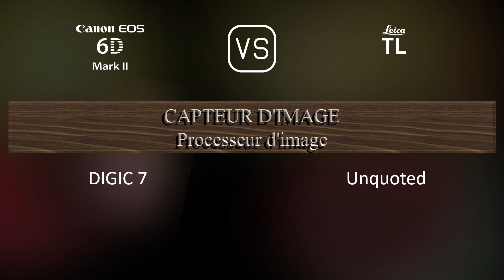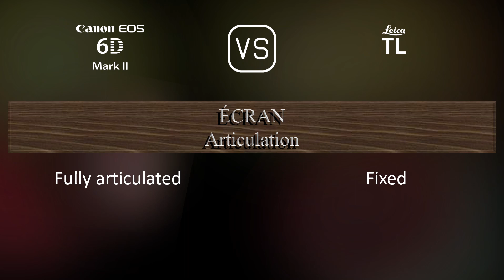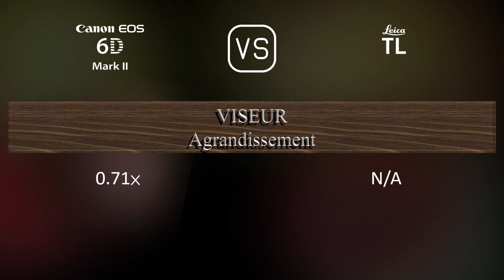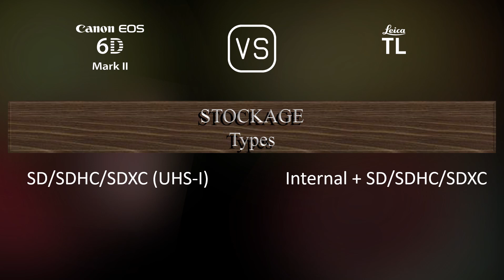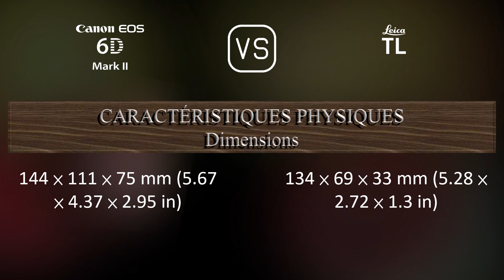Canon EOS 6D Mark II vs. Leica TL: Une Comparaison de Caractéristiques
Cette vidéo fournit un aperçu des fonctionnalités du Canon EOS 6D Mark II et du Leica TL dans une comparaison de caractéristiques (comparison of specifications).

00:25 LANCEMENT
00:33 BOÎTIER
00:40 CAPTEUR D'IMAGE
01:01 IMAGE
01:16 OPTIQUE ET MISE AU POINT
01:41 ÉCRAN
01:58 VISEUR
02:09 FONCTIONNALITÉS PHOTOGRAPHIQUES
03:03 FONCTIONNALITÉS VIDÉOGRAPHIQUES
03:17 STOCKAGE
03:20 CONNECTIVITÉ
03:45 CARACTÉRISTIQUES PHYSIQUES
04:03 AUTRES CARACTÉRISTIQUES